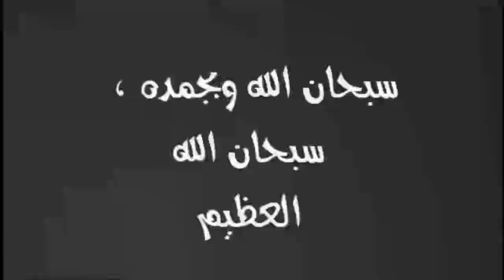وهى لابسه بورنص الحمام قطع زوجته 35 قطعه علشان استحمت بس اغرب القضايا